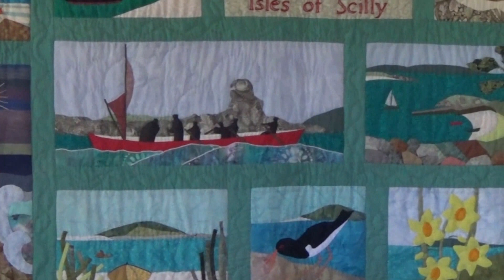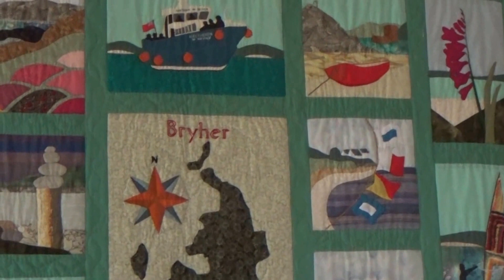A Look at Bryher, Isles of Scilly, UK.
A day trip to Bryher one of the inhabited 'off islands' of the Isles of Scilly.